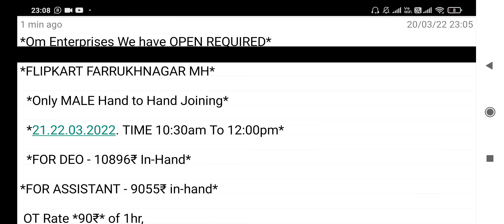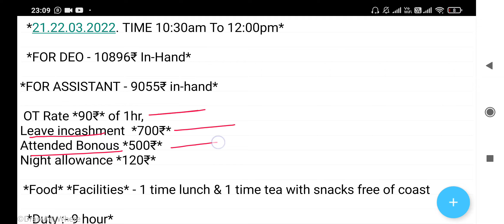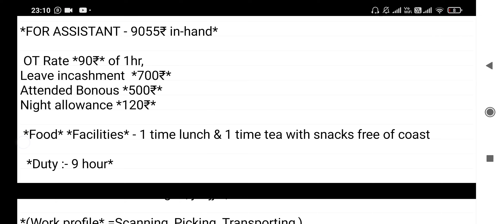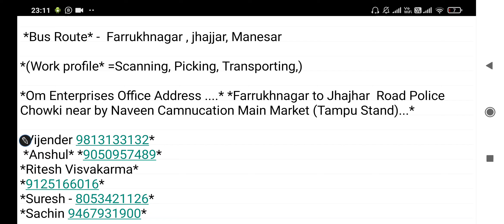new job vacancy 2022 | gurgaon me company job | latest job in gurgaon